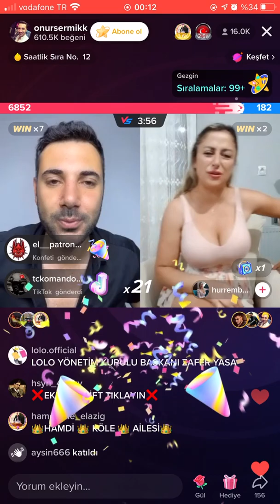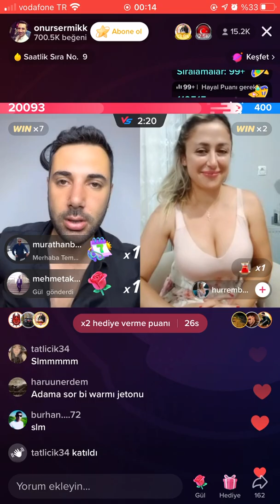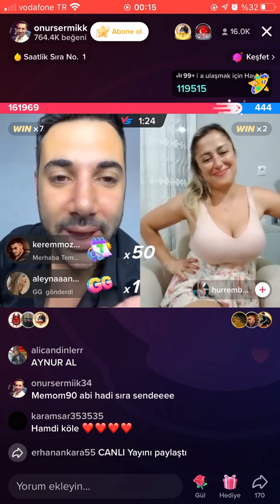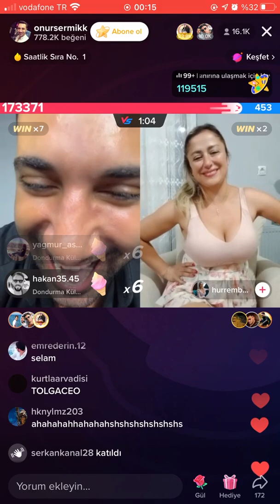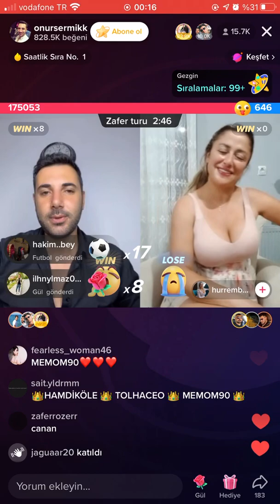Yakışıklı Onur Hürrem İle Hareme Giriyor